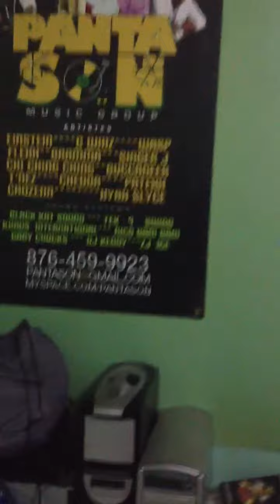Delus Dubplate Session